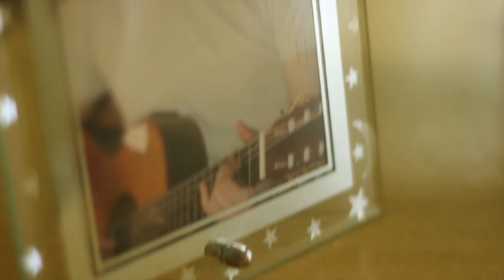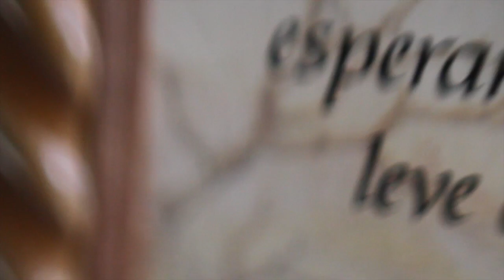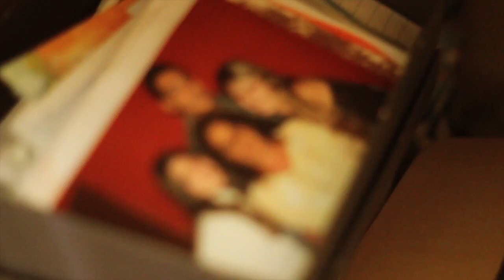Thiago Miranda - Trist'Êza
Videoclipe da canção feita por Thiago em homenagem a sua mãe chamada carinhosamente de Êza, pelo pai de Thiago, que por isso batizou a canção de Trist'Êza.
Imagens por Thiago Miranda e Raíra Garcia.

Depois de me dar a vida
Agora me vem a morte
E força essa despedida
A quem me fazia forte
Fortaleza destruída
Esperança de que mais
Que a tristeza da partida
Permaneçam o amor e a paz

Não há explicação cabida
Pro que você me deu
O desenganado vinga
Assim que te conheceu
E renega a mão que finda
Com o fio de luz
Mas que hoje levou a guia
Que sempre me conduz

Adjetivos à parte
A morte não é mais assunto
Pois nunca há de enterrar
O que construímos juntos
Tanto cuidado e carinho
Hão de se reverter
No homem que seu caminho
Trilha sem te esquecer